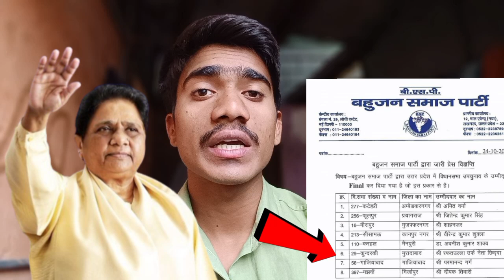Bsp Up By Election Conditet। Mayawati On Bjp Sp । उपचुनाव के लिए आज मायावती की 9 प्रत्याशी लिस्ट